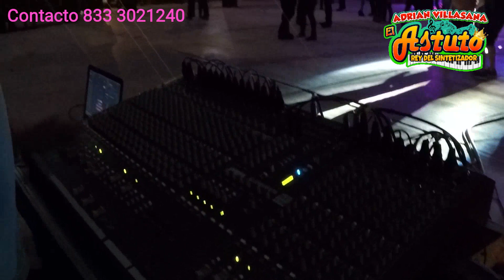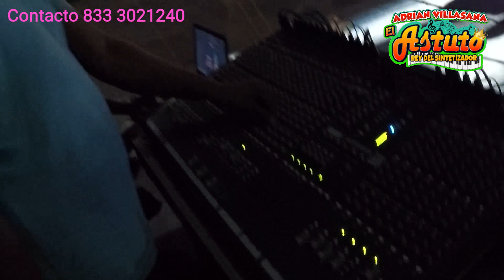ASTUTO REY DEL SINTETIZADOR-TINA